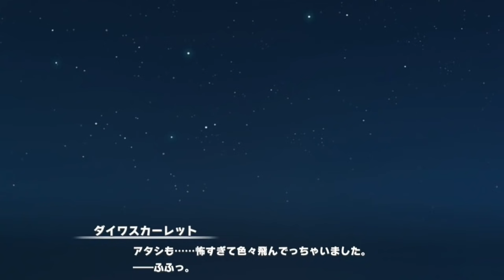あの娘が水着に着替えたら～ウマ娘夏物語～全話「ウマ娘プリティーダービー」